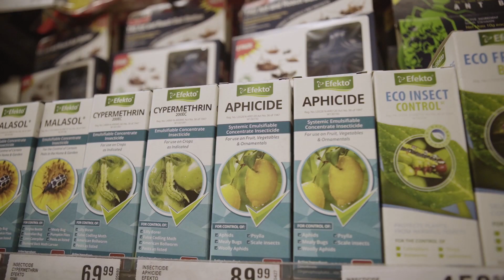The Shoprite Group Supplier Awards EFEKTO